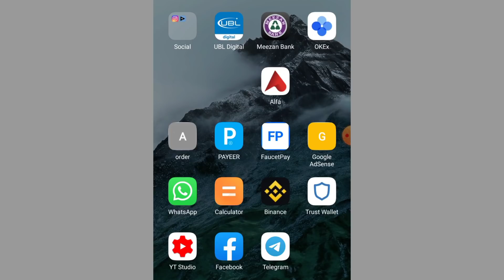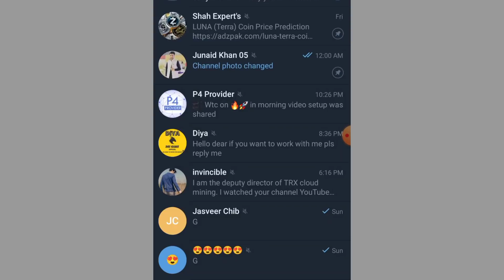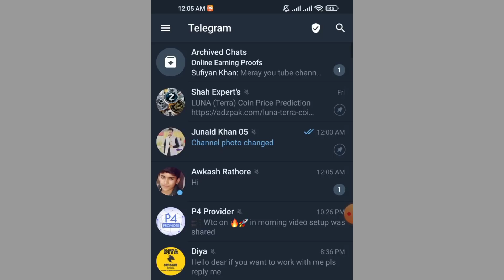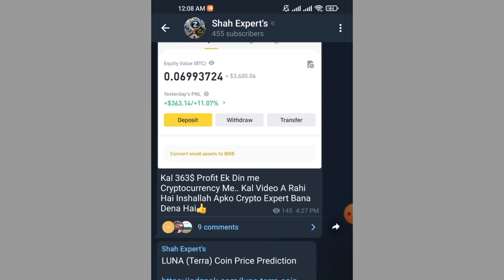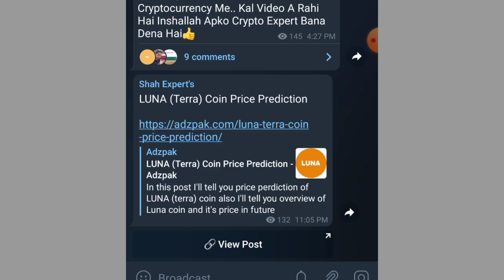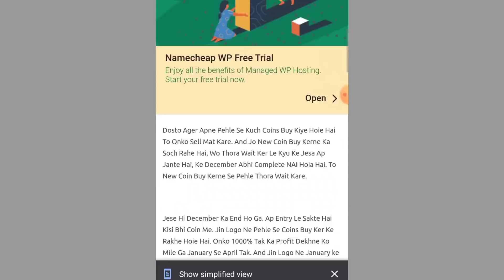How We Earn Money With Using Telegram - Telegram Se Paise Kaise kamaye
Hy Friends, How Are You Today We Talk About How We Earn Money From Telegram. So Let's Can Start.

Junaid khan 05 Channel link.. @Junaidkhan05

Shah Experts Chanel Link.. @ShahExperts05